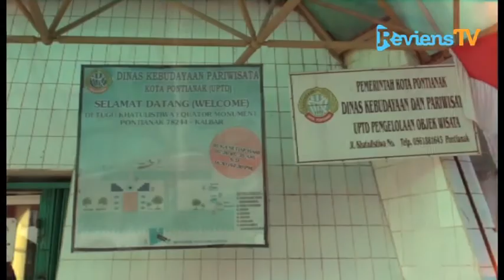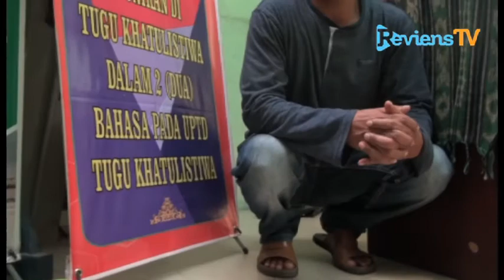JalanJalan Asik: EPS HAL UNIK YANG DIMILIKI TUGU KATULISTIWA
REVIENS TV , PONTIANAK - Ada banyak hal menarik yang dapat kita jumpai di tugu katulistiwa yang berada di Pontianak, Kalimantan Barat. Ada apa aja, yuk kita lihat liputanya...